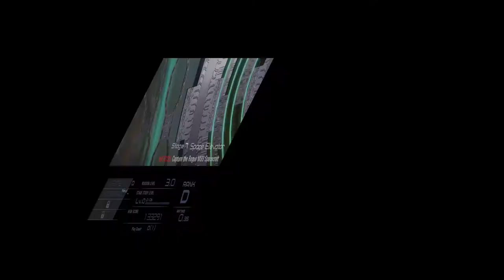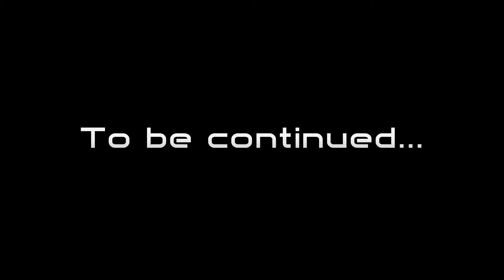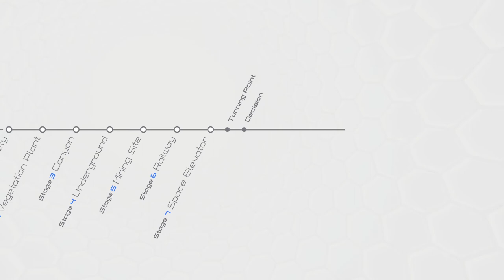Natsuki Chronicles - Story Mode Stage 7 Space Elevator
Alex Heatburn and Margarette Whitetail VS Natsuki Sugiura was doing nothing for something but why.

And finally I got purchase new color Seventia Sky Blue (Not for FV-G27 Enforcer style)